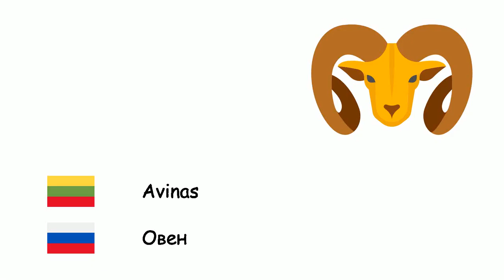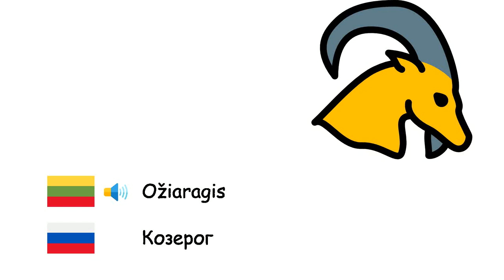Zodiako ženklai (Rusų kalba) (lt-ru)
Fone TV
lt-ru-18
Знаки зодиака (Русский язык)
Avinas - Овен
Tauras - Телец
Dvyniai - Близнецы
Vėžys - Рак
Liūtas - Лев
Mergelė - Дева
Svarstyklės - Весы
Skorpionas - Скорпион
Šaulys - Стрелец
Ožiaragis - Козерог
Vandenis - Водолей
Žuvys - Рыбы